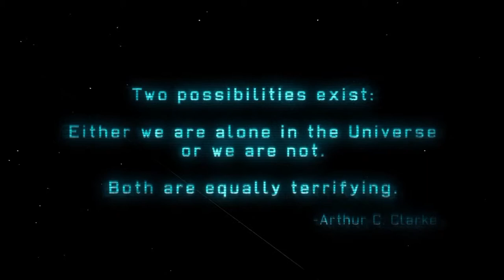Spliced Strategies- XCOM:EU- Ep.01 Opearation Lawful Rush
Inspired by the Ironman Impossible videos of Beaglerush, I've decided to take up my own Let's Play with commentary. If you've never seen his Ironman Impossible runs I HIGHLY recommend them because they are hilarious!

The joke of the first kill getting the "Will Smith Welcome to Earth Award" started with Beaglerush. It's his joke. I sort of want the idea of the first kill winning that award to become a meme so I'm perpetuating it and hoping it catches on in other XCOM circles.

Splice